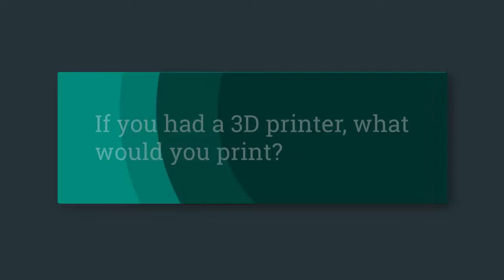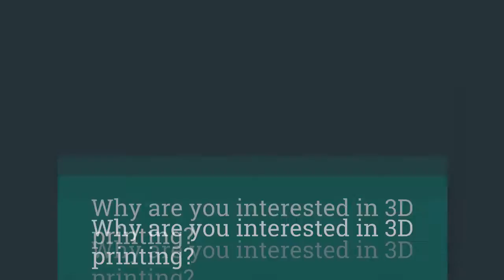3D printing in our school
Get perks, make a contribution, or simply follow updates.

We are a group of high school students attending Metković Grammar School in Croatia and hoping to introduce the technology of 3D printing to our school.

➠Thanks to Google and Austin Andrews